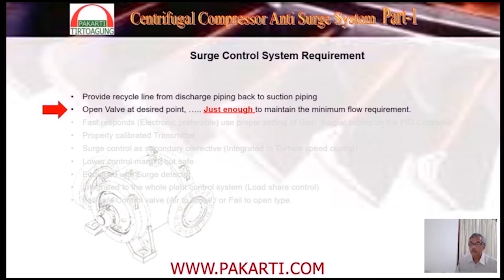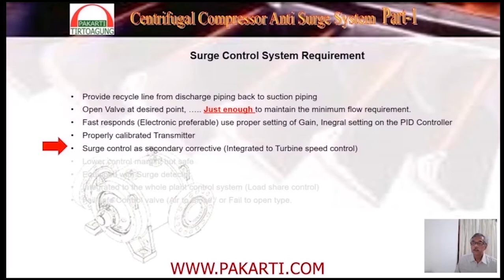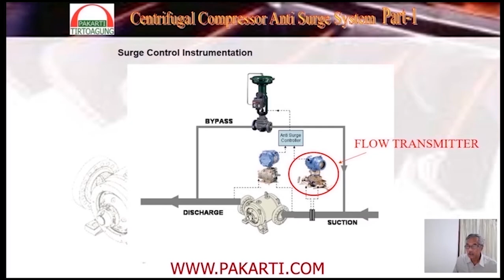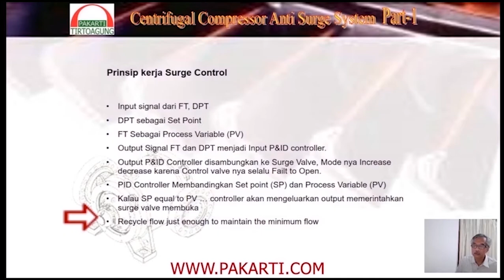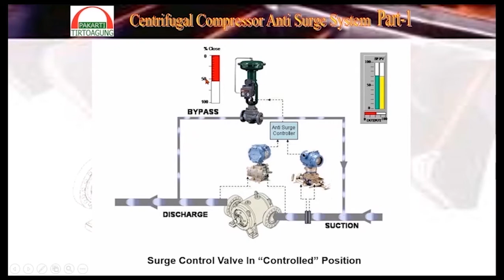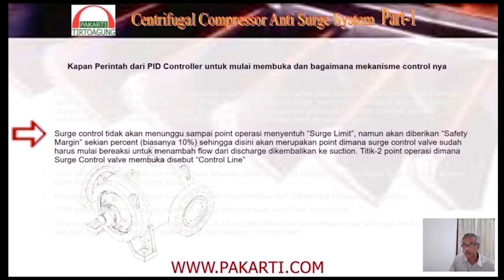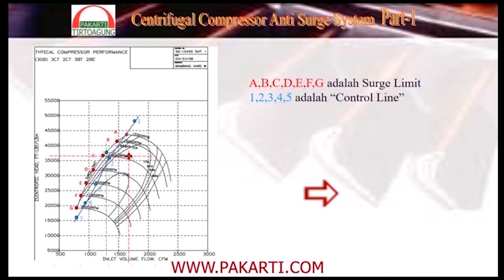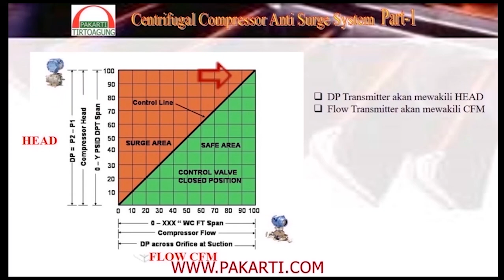Centrifugal Gas Compressor Anti Surge System Session-2 " The Surge Avoidance"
Surge is avoided in centrifugal Gas Compressor Operation. How is the unit is controlled to avoid from surge occurrence